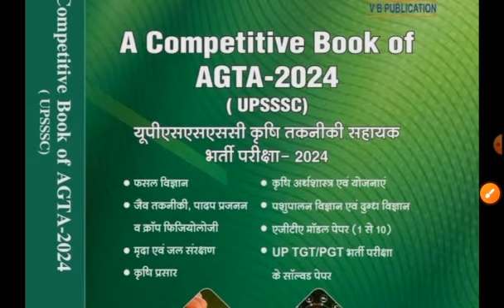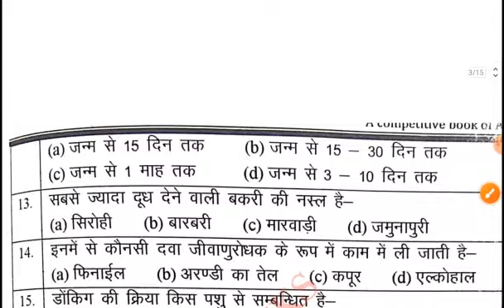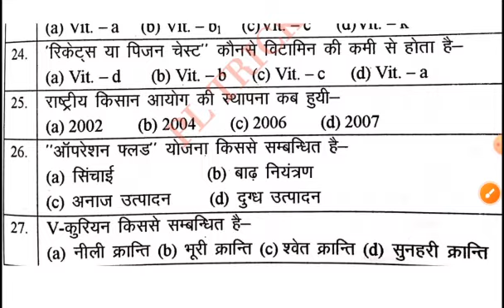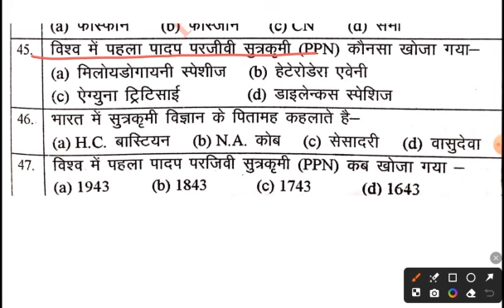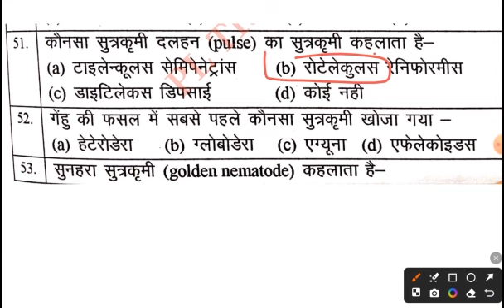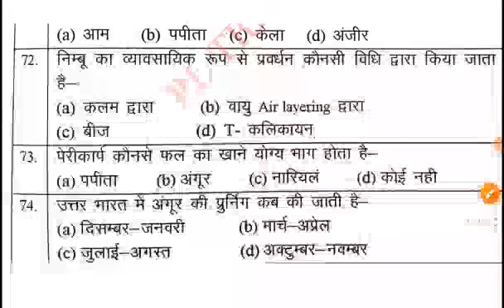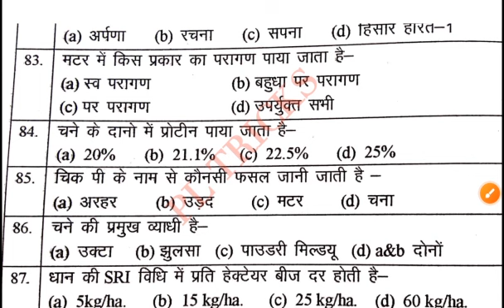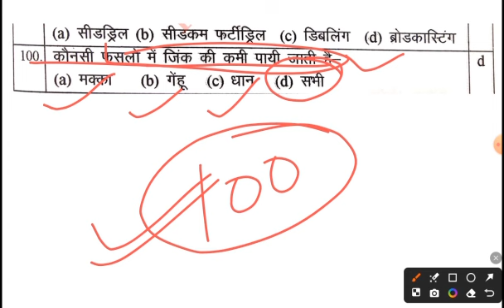UPSSSC AGTA-3446||A COMPETITIVE Book of AGTA 2024|| AGTA मॉडल टेस्ट पेपर-2||nem raj sunda book 2024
UPSSSC AGTA-3446||A COMPETITIVE Book of AGTA 2024|| AGTA मॉडल टेस्ट पेपर-||nem raj sunda book 2024|

A COMPETITIVE Book of AGTA 2024 nem raj sunda

UPSSSC AGTA-3446||UPSSSC कृषि प्राविधिक सहायक प्रैक्टिस सेट||100 प्रश्न||AGRICULTURE FOR AGTA, STA||

UPSSSC AGTA Youth competition practice set 2024-25

Youth UPSSSC Agriculture Technical  Assistant Group-C Main Exam 15 Sets Practice Book (Hindi) 2024-25

UPPSC DHO/STA Agriculture Previous Year Question Paper  | UPPSC DHO/STA Previous Year Question
UPPSC STA/DHO Notification 2024 | UPPSC STA/DHO Recruitment 2024 | UPPSC STA Vacancy 2024 | UPPSC STA

UP STA /AGTA 2024

upsssc agriculture pariksha vani 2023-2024

AGTA मॉडल टेस्ट पेपर  Nem raj sunda book 2024

UPSSSC कृषि प्राविधिक सहायक (AGTA 2024) PLAYLIST LINK:-

सम्मिलित राज्य कृषि सेवा भर्ती परीक्षा 2024  प्रीवियस ईयर पेपर PLAYLIST

UP स्पेशल GK  AGTA EXAM 2024  PLAYLIST LINK:-

UPSSSC COMPUTER 2024 PLAYLIST LINK:-

agriculture
upsssc_ta
Upsssc_can_super
Agriculture
Agriculture
Agri
Pgt_agricuture
upsssc_ag upssscagriculturetechnicalassistant upssscsgta upsssc agta new vacancy, upsssc agta latest news today, upssssta agriculture syllabus, uppsc sta eligibility criteria, uppsc sta 2024